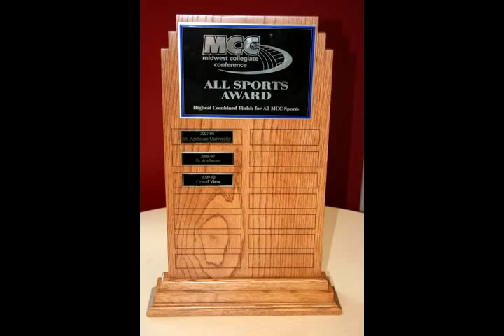Check out Athletics at Grand View!